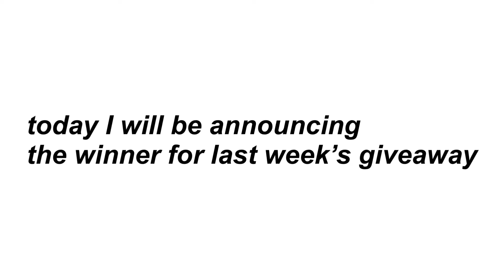Giveaway winner +2 giveaways || moniia ꒰🧺꒱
⋆ ˚｡⋆୨୧  𝚎 𝚞 𝚍 𝚒 𝚡 𝚒 𝚖 𝚘 𝚗 𝚒 𝚒 𝚊. ୨୧⋆｡˚ ⋆
🩰ᴀʙᴏᴜᴛ:
❀𝐻𝑒𝑦 𝑔𝑢𝑦𝑠,
𝐼 𝑤𝑜𝑢𝑙𝑑 𝑙𝑖𝑘𝑒 𝑡𝑜 𝑡ℎ𝑎𝑛𝑘 𝑦𝑜𝑢 𝑔𝑢𝑦𝑠 𝑓𝑜𝑟 ℎ𝑒𝑙𝑝𝑖𝑛𝑔 𝑚𝑒 𝑟𝑒𝑎𝑐ℎ 90𝑠𝑢𝑏𝑠𝑐𝑟𝑖𝑏𝑒𝑟𝑠! 𝑇ℎ𝑖𝑠 𝑚𝑒𝑎𝑛𝑠 𝑠𝑜 𝑚𝑢𝑐ℎ 𝑡𝑜 𝑚𝑒. 𝑇𝑜𝑑𝑎𝑦 𝑖 𝑤𝑜𝑢𝑙𝑑 𝑏𝑒 𝑎𝑛𝑛𝑜𝑢𝑐𝑖𝑛𝑔 𝑡ℎ𝑒 𝑔𝑖𝑣𝑒𝑎𝑤𝑎𝑦 𝑤𝑖𝑛𝑛𝑒𝑟 𝑓𝑜𝑟 𝑙𝑎𝑠𝑡 𝑤𝑒𝑒𝑘’𝑠 𝑔𝑖𝑣𝑒𝑎𝑤𝑎𝑦.
𝐶𝑜𝑚𝑚𝑒𝑛𝑡-“💃🏻“ (𝚒𝚏 𝚢𝚘𝚞 𝚖𝚊𝚍𝚎 𝚒𝚝 𝚝𝚒𝚕𝚕 𝚝𝚑𝚎 𝚎𝚗𝚍 𝚊𝚗𝚍 𝚕𝚘𝚘𝚔𝚎𝚍 𝚒𝚗 𝚝𝚑𝚎 𝚍𝚎𝚜𝚌𝚒𝚙𝚝𝚒𝚘𝚗)

        ｡･:*:･ﾟ★,｡･:*:･ﾟ☆.☽ ☮︎︎. ’*★,｡･:*:･ﾟ☆

🍰ʜᴇʟᴘ!
𝐼𝑡 𝑤𝑜𝑢𝑙𝑑 𝑏𝑒 𝑎𝑚𝑎𝑧𝑖𝑛𝑔 𝑖𝑓 𝑦𝑜𝑢 𝑐𝑜𝑢𝑙𝑑 𝑎𝑛𝑑 𝑖𝑡𝑠 𝑐𝑜𝑚𝑝𝑙𝑒𝑡𝑒𝑙𝑦 𝑓𝑟𝑒𝑒 𝑡𝑜 𝑑𝑜 𝑡ℎ𝑎𝑡.
𝙸𝚕𝚢𝚜𝚖🥺🥰
𝙶𝚘𝚊𝚕 𝚏𝚘𝚛 𝚝𝚑𝚒𝚜 𝚟𝚒𝚍𝚎𝚘 𝚒𝚜 20𝚕𝚒𝚔𝚎𝚜, 105𝚜𝚞𝚋𝚜𝚌𝚛𝚒𝚋𝚎𝚛𝚜 𝚊𝚗𝚍 15
𝚌𝚘𝚖𝚖𝚎𝚗𝚝𝚜!

         ｡･:*:･ﾟ★,｡･:*:･ﾟ☆.☽ ☮︎︎. ’*★,｡･:*:･ﾟ☆
🧸ᴏᴛʜᴇʀ ɴᴏᴛɪᴄᴇs!
𝐴𝑑𝑜𝑝𝑡 𝑚𝑒, 𝑅𝑜𝑏𝑢𝑥, 𝑔𝑖𝑓𝑡𝑐𝑎𝑟𝑑𝑠(𝚖𝚊𝚢𝚋𝚎), 𝑟𝑜𝑦𝑎𝑙𝑒 ℎ𝑖𝑔ℎ
𝐶𝑜𝑚𝑚𝑒𝑛𝑡 𝑤ℎ𝑖𝑐ℎ 𝑡𝑦𝑝𝑒𝑠 𝑜𝑓 𝑣𝑖𝑑𝑒𝑜𝑠 𝑦𝑜𝑢 𝑤𝑎𝑛𝑡 𝑡𝑜 𝑠𝑒𝑒 𝑎𝑛𝑑 𝑤ℎ𝑖𝑐ℎ 𝑡𝑦𝑝𝑒 𝑜𝑓 𝑔𝑖𝑣𝑒𝑎𝑤𝑎𝑦𝑠 𝑎𝑠𝑤𝑒𝑙𝑙.

❀Sᴜʙsᴄʀɪʙᴇ ᴡɪᴛʜ ɴᴏᴛɪғɪᴄᴀᴛɪᴏɴs👊🏻🛎
✿ Lɪᴋᴇ ᴍʏ ᴠɪᴅᴇᴏs👍🏼
❀Sᴜᴘᴘᴏʀᴛ ᴍᴇ🥰
✿ Fᴏʟʟᴏᴡ ᴍʏ ʀᴏʙʟᴏx ᴘʀᴏғɪʟᴇ👇🏻✨(𝚕𝚒𝚗𝚔𝚎𝚍 𝚍𝚘𝚠𝚗 𝚋𝚎𝚕𝚘𝚠)
❀ ᴄᴏᴍᴍᴇɴᴛ ᴜsᴇʀɴᴀᴍᴇ ᴀɴᴅ “ᴅᴏɴᴇ“
　      ｡･:*:･ﾟ★,｡･:*:･ﾟ☆.☽ ☮︎︎. ’*★,｡･:*:･ﾟ☆

✿𝑣𝑙𝑙𝑜-𝚖𝚊𝚔𝚒𝚗𝚐 𝚝𝚑𝚎 𝚟𝚒𝚍𝚎𝚘/𝚋𝚊𝚌𝚔𝚐𝚛𝚘𝚞𝚗𝚍
❀𝑖𝑚𝑜𝑣𝑖𝑒-𝚐𝚛𝚎𝚎𝚗 𝚜𝚌𝚛𝚎𝚎𝚗/𝚊𝚞𝚍𝚒𝚘
✿𝑖𝑛𝑠ℎ𝑜𝑡-𝚌𝚞𝚝𝚎 𝚜𝚝𝚒𝚌𝚔𝚎𝚛𝚜 𝚊𝚗𝚍 𝚎𝚏𝚏𝚎𝚌𝚝𝚜
❀𝑠𝑛𝑜𝑤-𝚏𝚡 𝚎𝚏𝚏𝚎𝚌𝚝𝚜 𝚊𝚗𝚍 𝚏𝚒𝚕𝚝𝚎𝚛𝚜
✿𝑣𝑖𝑑𝑒𝑜𝑙𝑒𝑎𝑝-𝚖𝚊𝚔𝚒𝚗𝚐 𝚝𝚑𝚎 𝚟𝚒𝚍𝚎𝚘/𝚗𝚘 𝚠𝚊𝚝𝚎𝚛𝚖𝚊𝚛𝚔+𝚏𝚛𝚎𝚎

         ｡･:*:･ﾟ★,｡･:*:･ﾟ☆.☽ ☮︎︎. ’*★,｡･:*:･ﾟ☆

🥥ʟɪɴᴋs!

        ｡･:*:･ﾟ★,｡･:*:･ﾟ☆.☽ ☮︎︎. ’*★,｡･:*:･ﾟ☆

🍉ᴍᴜsɪᴄ ᴄʀᴇᴅɪᴛs!
𝚗𝚘𝚗 𝚌𝚘𝚙𝚢𝚛𝚒𝚐𝚑𝚝𝚎𝚍 𝚖𝚞𝚜𝚒𝚌
❀𝑆𝑜𝑛𝑔+𝐿𝑖𝑛𝑘: ____
✿𝑆𝑜𝑛𝑔+𝐿𝑖𝑛𝑘: ____
❀𝑆𝑜𝑛𝑔+𝐿𝑖𝑛𝑘: ____
𝙽𝚘𝚗𝚎 𝚘𝚏 𝚝𝚑𝚎𝚜𝚎 𝚖𝚞𝚜𝚒𝚌𝚜 𝚊𝚛𝚎 𝚖𝚒𝚗𝚎
𝐶𝑟𝑒𝑑𝑖𝑡 𝑡𝑜 𝑎𝑙𝑙 𝑡ℎ𝑒 𝑜𝑤𝑛𝑒𝑟𝑠

‧͙⁺˚*･༓☾𝚝𝚢 𝚏𝚘𝚛 𝚠𝚊𝚝𝚌𝚑𝚒𝚗𝚐 𝚊𝚗𝚍 𝚑𝚘𝚙𝚎𝚍 𝚢𝚘𝚞 𝚎𝚗𝚓𝚘𝚢𝚎𝚍☽༓･*˚⁺‧͙